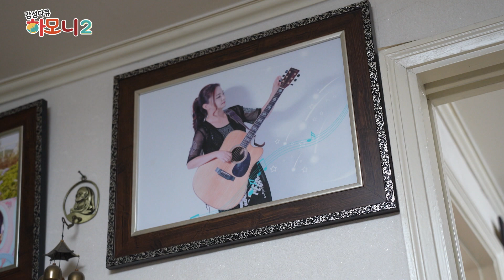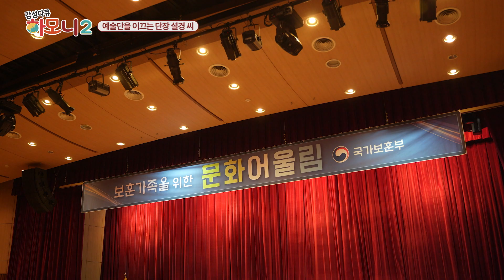감성다큐하모니 시즌2 - 꿈을 연주하는 천재 기타리스트 탈북 가수 권설경 2부